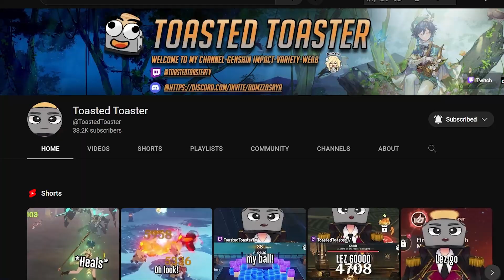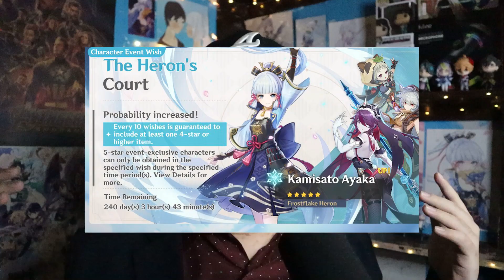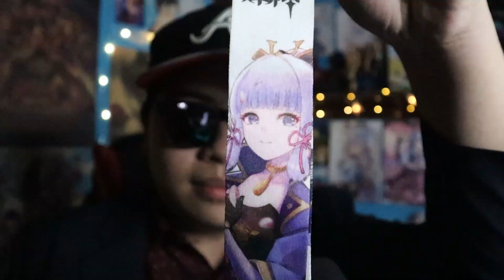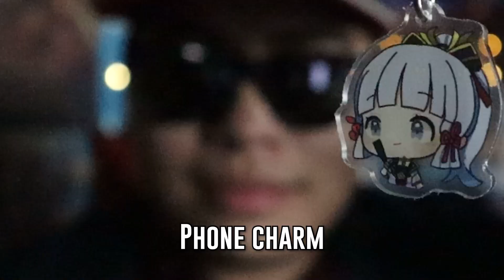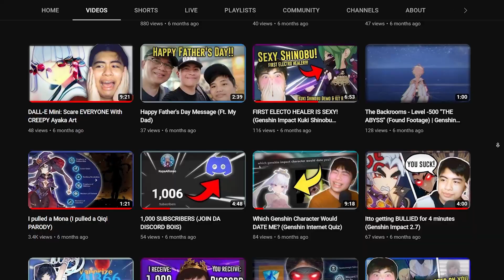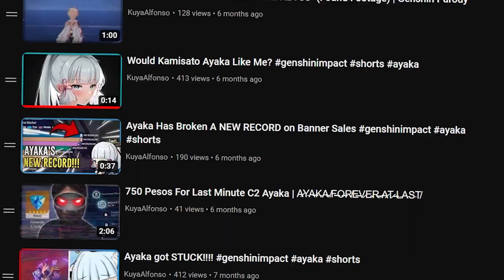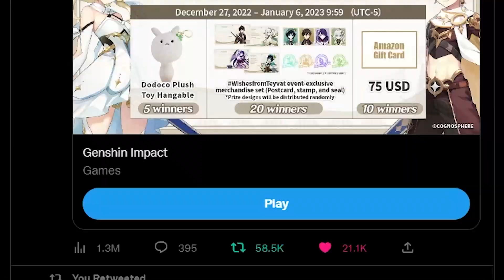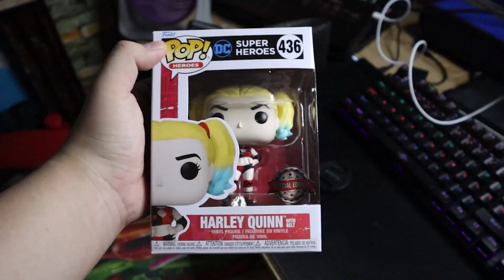2022 Year Recap - A Wild Rollercoaster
- I mean it when I said that this is my favorite year by far and for many reasons I will explain in my last video of the year. Let's move forward to 2023 with a bang!

About me: I am KuyaAlfonso, a video creator who's a huge Ayaka simp (or shrimp whatever). I make gaming videos more specifically Genshin Impact and some vlogs that I hope you enjoy! Thanks for visiting here!